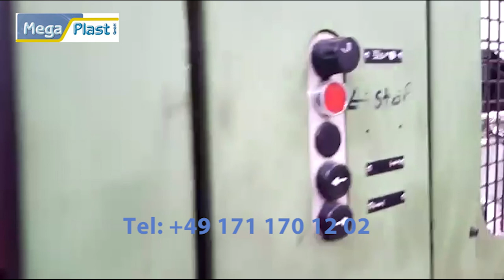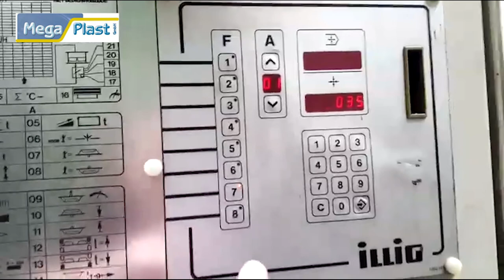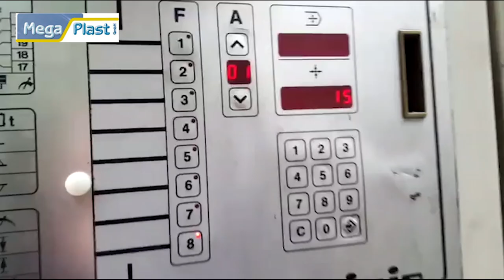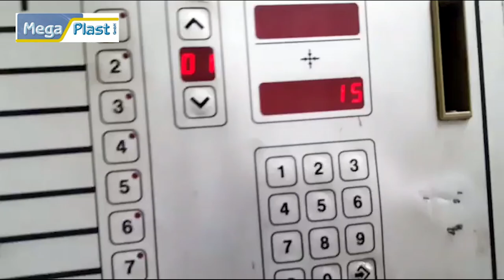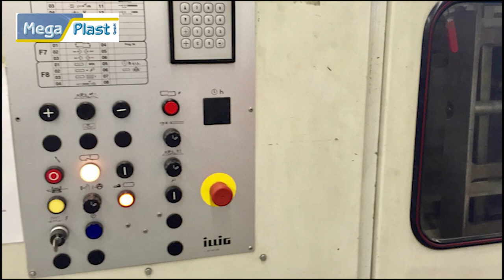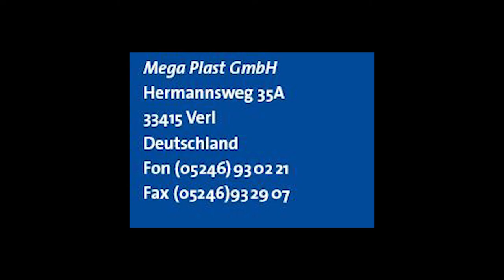ILLIG RDKP 72D with extra hole punching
Thermoforming machine from ILLIG with 4 station (extra hole punching station) year 1994. For the production of blister, flower pots , fruit trays, plastic lids, ect. For sale by Mega Plast GmbH